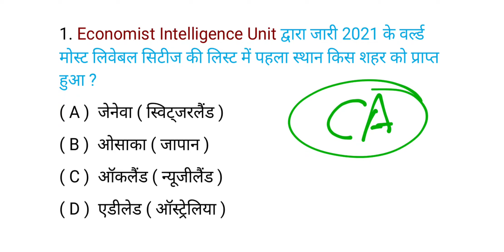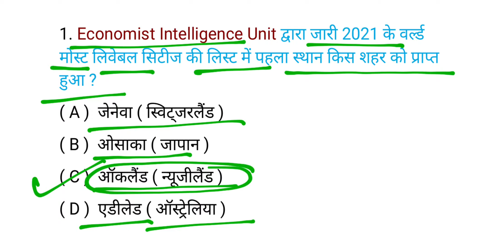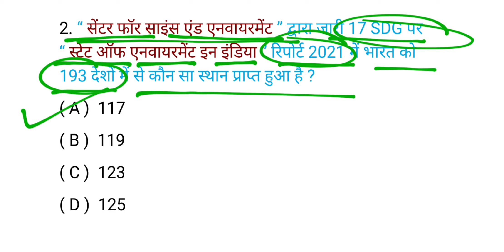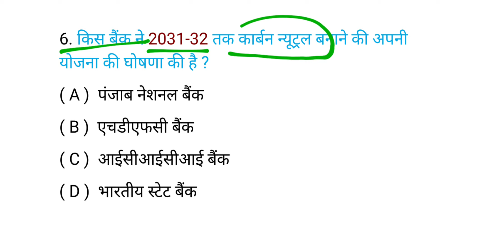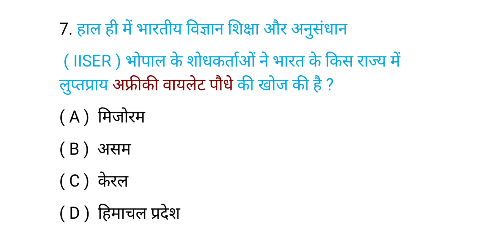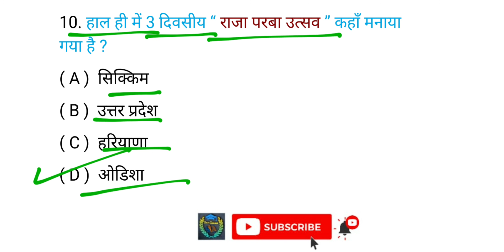Daily Current Affairs 2022